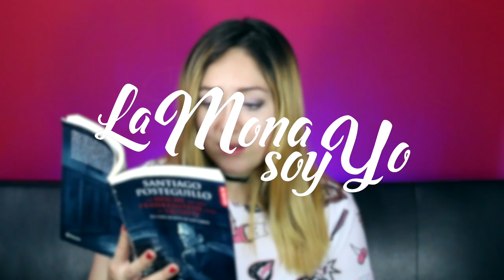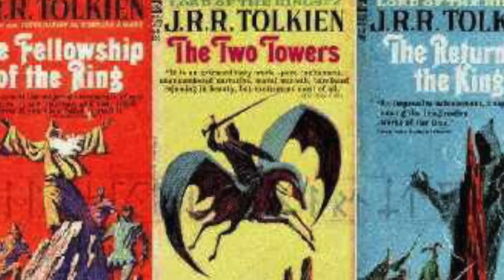LA HISTORIA SECRETA DEL SEÑOR DE LOS ANILLOS Y JRR TOLKIEN| La Mona Soy Yo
Esta historia tambien fue inspirada en el libro de "La Noche en que Frankenstein leyó el Quijote" por Santiago Posteguillo
Espero les guste muchisisisimo como a mi